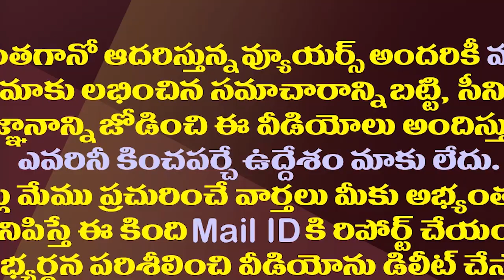ఆ 40 నియోజకవర్గాల్లో టీడీపీకి కొత్త తలనొప్పులు.!| TDP Leaders Fighting In These Constituencies